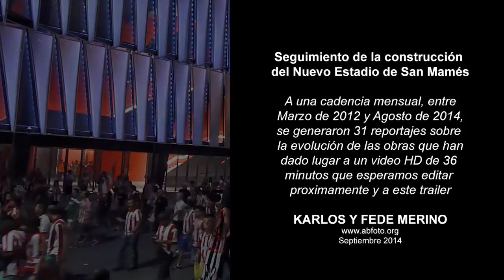SAN MAMES BARRIA.Construcción del Nuevo Estadio. Trailer. 1,50 min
Seguimiento de la construcción
del Nuevo Estadio de San Mamés

A una cadencia mensual, entre Marzo de 2012 y Agosto de 2014, se generaron 31 reportajes sobre la evolución de las obras que han dado lugar a un video HD de 36 minutos que esperamos editar proximamente y a este trailer

Septiembre 2014